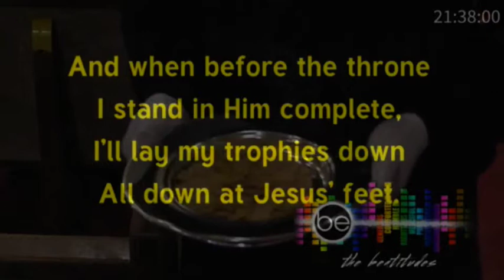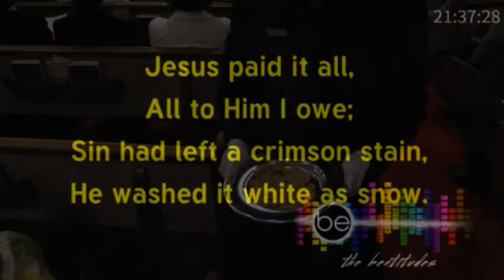Jesus paid it all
Metro SDA Praise Team

Band

Piano - Carl Cragway
Bass - Robert Herbert (MD)
Drums - Jared Collins
Hammond - Mike Smith
Guitar - Ron Collins